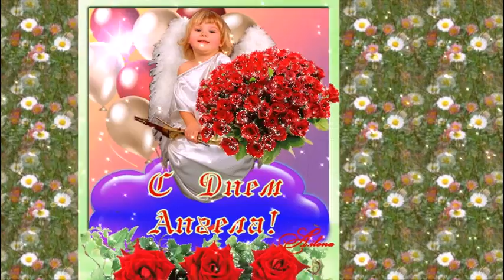С Днем НИНЫ! NINA Day